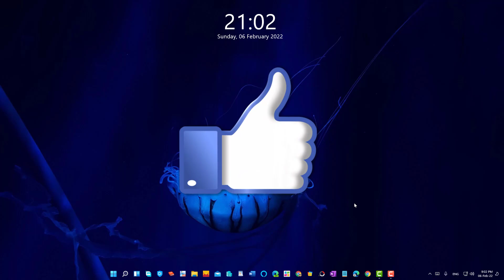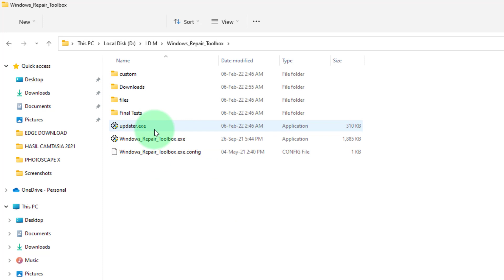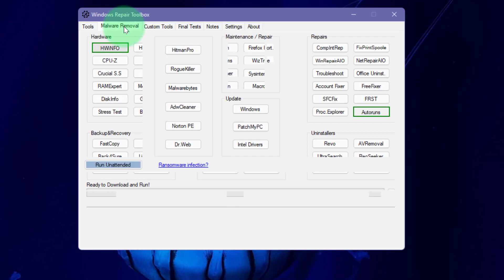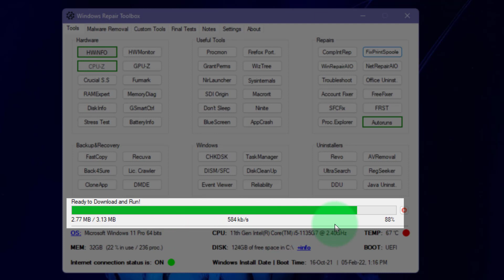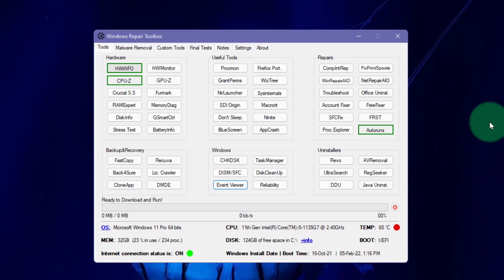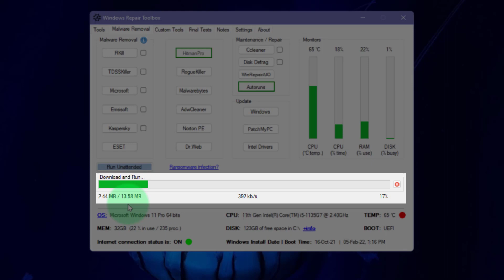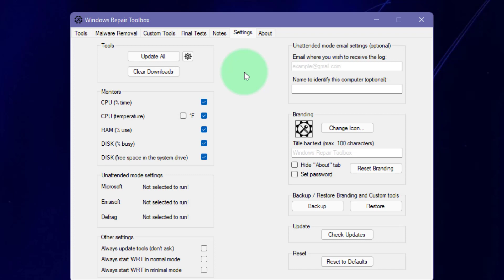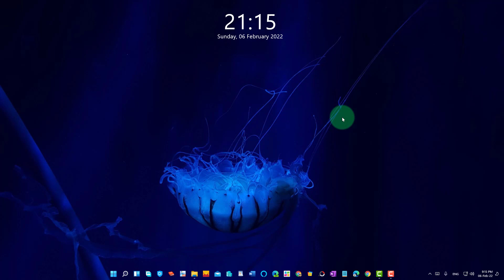Windows Repair Toolbox Alat Free Terbaik Untuk Perbaiki Semua Masalah Windows 11 & 10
Video tutorial kita hari ini adalah: Windows Repair Toolbox Alat Free Terbaik Untuk Perbaiki Semua Masalah Windows 11 & 10.

Apakah kamu mengalami masalah dengan System windows kamu?
Atau kamu sedang terserang malware dan virus?
Atau kamu hanya ingin melakukan pemerliharaan rutin?

Mau tahu satu alat untuk semua?
Silakan tonton video ini: Windows Repair Toolbox Alat Free Terbaik Untuk Perbaiki Semua Masalah Windows 11 & 10 untuk mengetahui banyak tentang tool ini.

Timestamps:
00:00 - Intro (Pembuka)
01:06 - Tool ini adalah Portable (tidak perlu di instal)
01:30 - Tempat atau link Download Windows Repair Toolbox
02:16 - Cara buka dan Extract
03:06 - Malware Removal Tools
04:13 - CPUZ
05:43 - Tool Untuk Uninstaller
06:17 - Backup and Recovery Tools
07:42 - Contoh Malware Removal Tools
08:52 - Hapus Tool yang sudah terpakai
09:34 - Closing (Penutup)